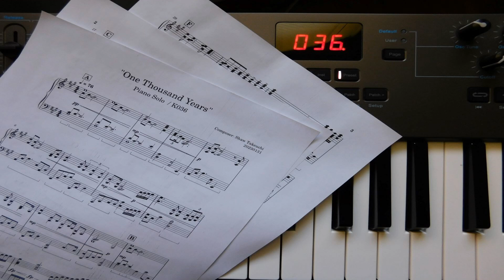"One Thousand Years" K.36 / Original Composition Piano Solo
Composer/Arranger:  Shaw Takeuchi
Using: Studio One v5

Bible

Release Date:  20-Feb-2023
Composition: 21-Jan-2023 to 31-Jan-2023
Mix/Master:  01-Feb-2023 to 12-Feb-2023
Transcription: 01-Feb-2023

Specifications:
*  Title:  "One Thousand Years" K.35
* OriginalComposition using Presonus Studio One 5 (StudioOne)